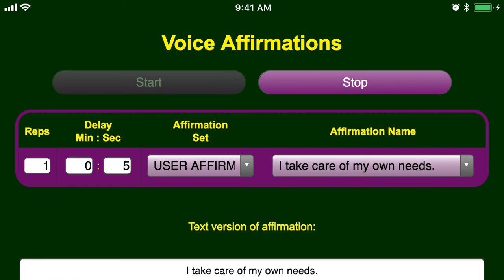I take care of my own needs. An affirmation.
Help for people with schizophrenia.